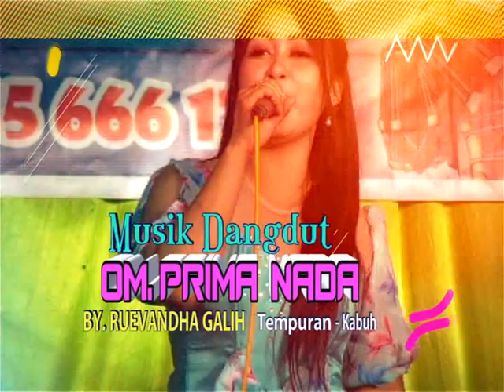Ngelabur Langit AnaRosy Prima Nada Prima nada Live kedungjati kabuh jombang Live 15 maret 2019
PRIMA MULTIMEDIA JOMBANG -- WA: 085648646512